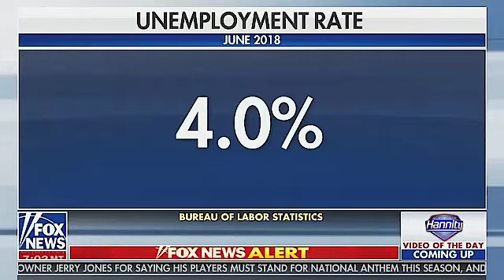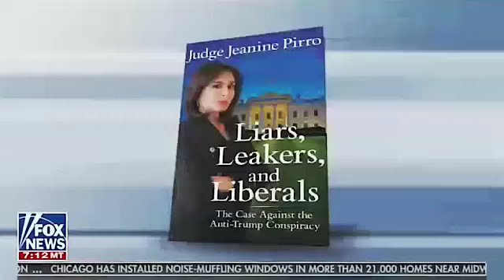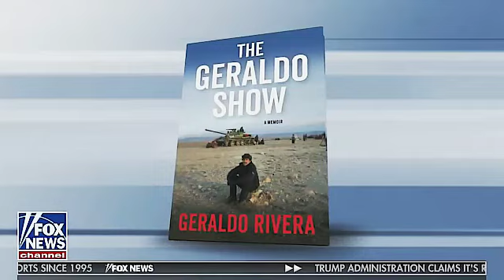FOX REAL News - Hannity July 27, 2018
Additionally, please visit the American Born Republic on Facebook and kindly give the Page a LIKE?

GOD Bless America!  "In God We Trust", our official motto of the United States of America that is printed and stamped on all our currency.